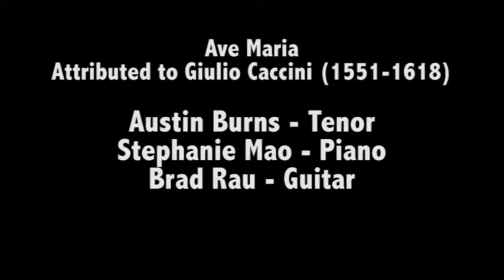Ave Maria by Caccini